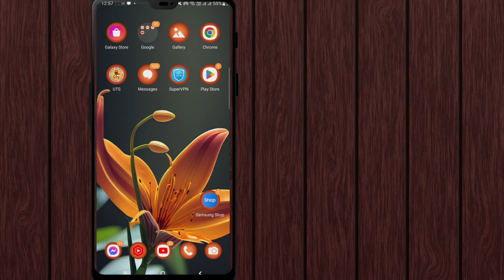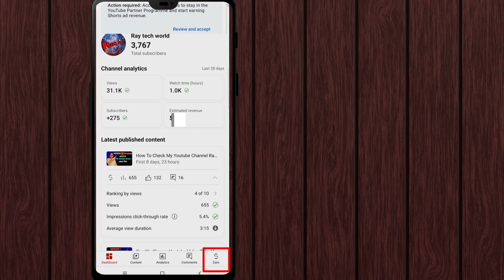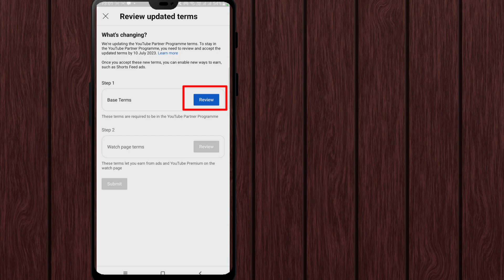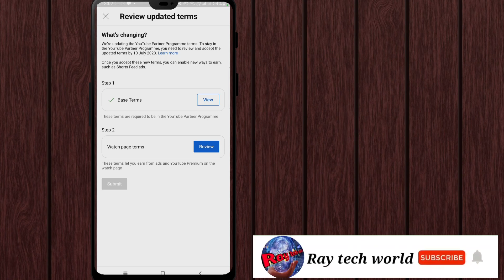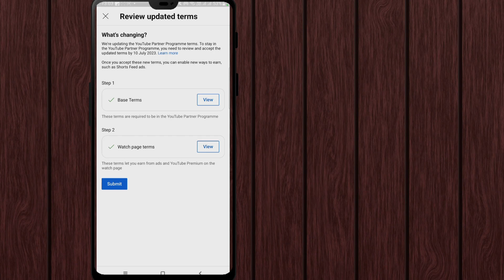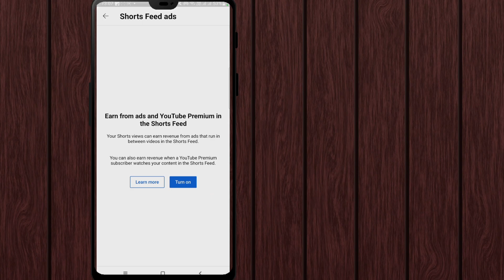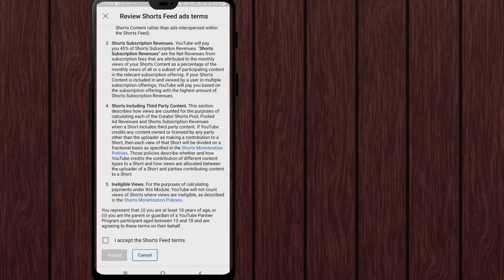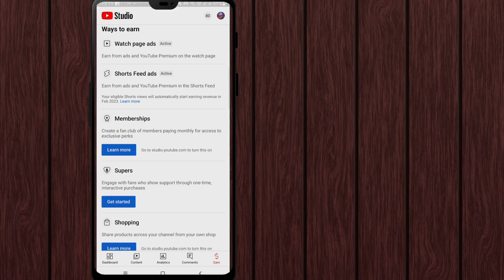Youtube New Terms And Conditions 2023 | Youtube New Update 2023 | Youtube New Monitization Update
In this bangla educational video you learn

This video is all about new youtube partner program for youtube shorts feed ads monetization. In this video I am explaining how to accept youtube new partner program 2023 policy. This is YouTube New Partner Program 2023 Policy Tutorial in Hindi. Many people have some confusion about this policy. So you guys should note that this policy is only for those channels which are already monetized. This option of Accept will be visible only to those people, and the channels which have not been monetized till now will only see the option of View More, that is, you can get information about it, but the option of Accept will be visible only when your channel is monetized. . So you don't need to worry. Clearly I am telling you that your channel should already be monetized to accept this policy. Whose channel is not monetized, then when their monetization criteria is fulfilled and when you apply for YouTube partner program, you will get the option of this accept, at that time you will have to accept it. Topic Covered:
how to accept youtube new partner program 2023 policy
how to monetize your youtube shorts youtube new partner program 2023 youtube partner program new update
new youtube partner program terms
how to enable youtube shorts monetization
what is youtube new partner program 2023 policy
how to accept new youtube term
Youtube new terms
How to agree the youtube terms